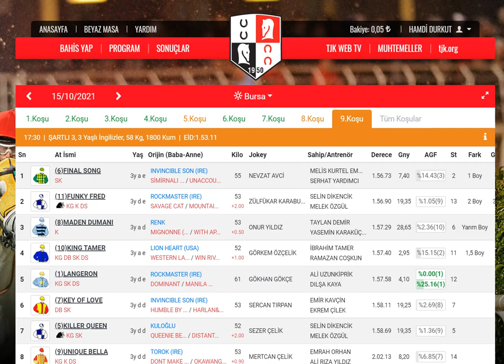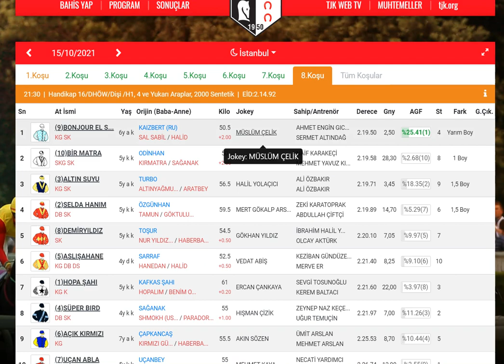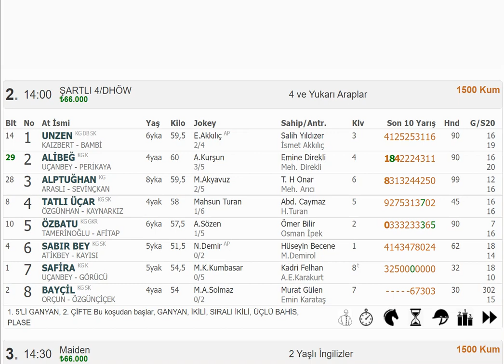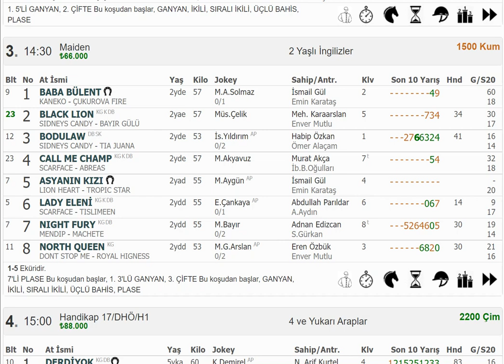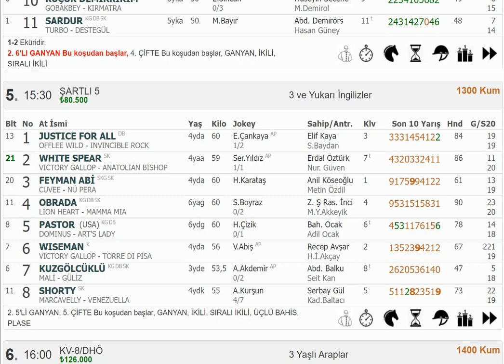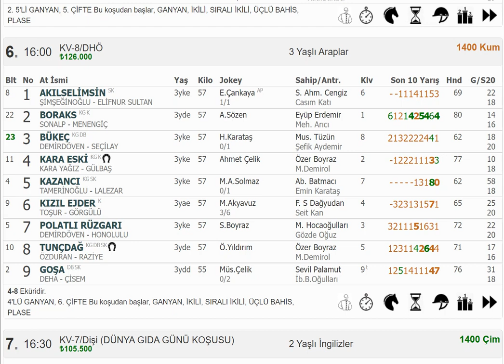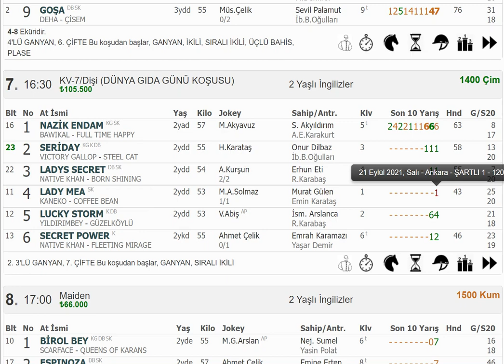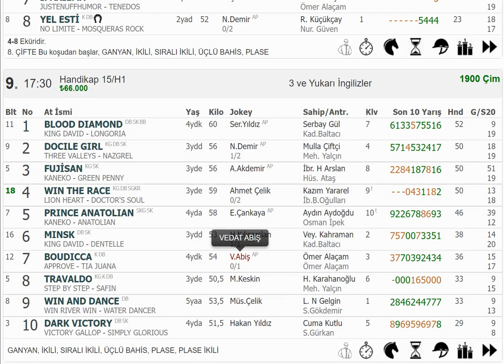16 EKİM 2021 CUMARTESİ ANKARA 1. VE 2. ALTILI TAHMİNLERİ GANYAN TAHMİNLERİ-TJK